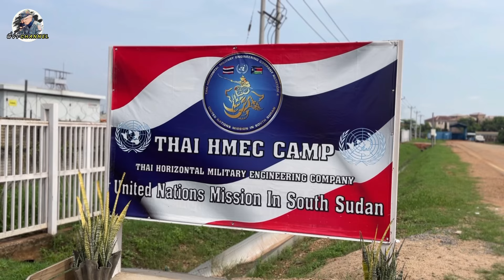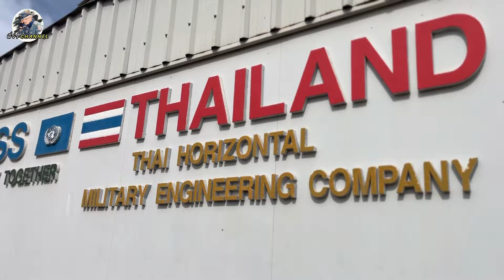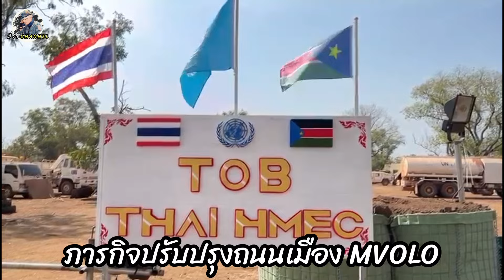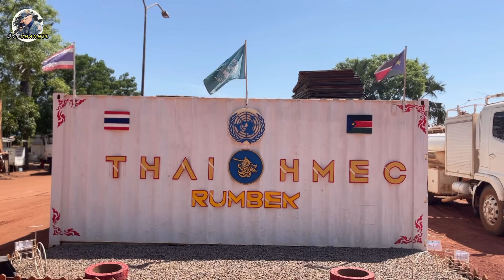บันทึกความทรงจำภารกิจ UNMISS (EP.72)